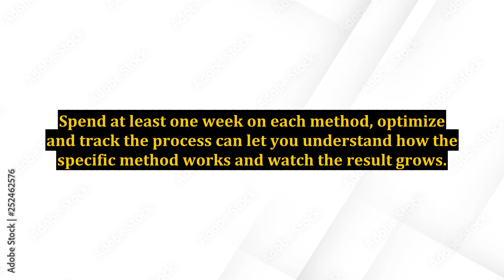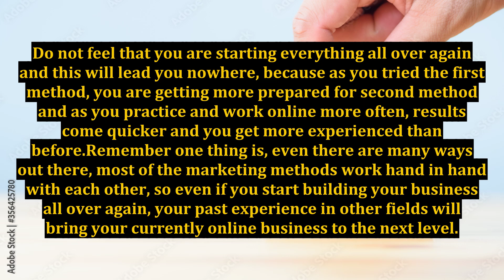Women Can Make Money Online!